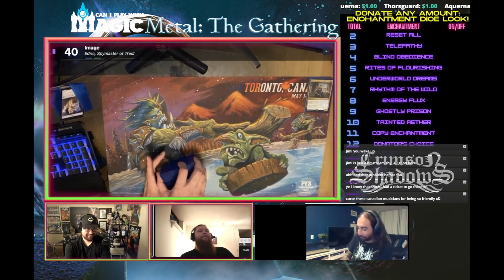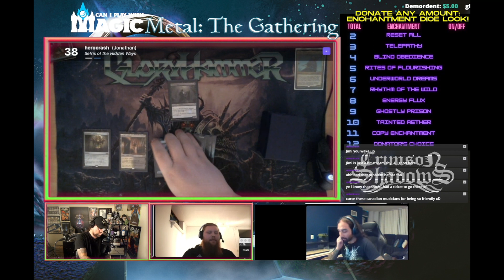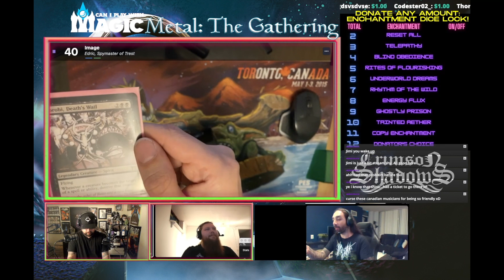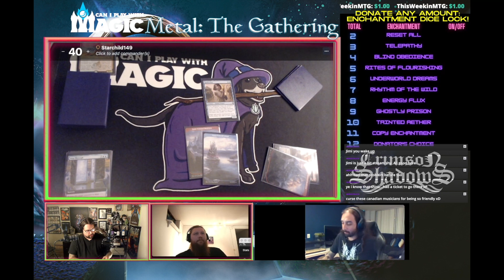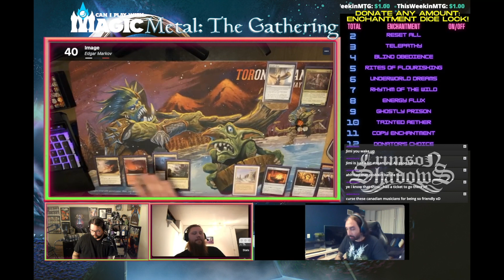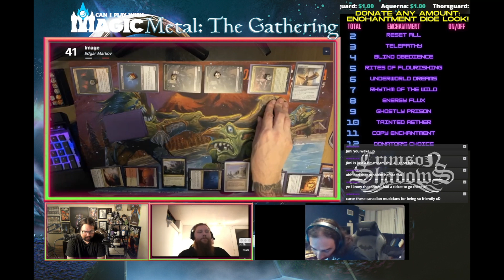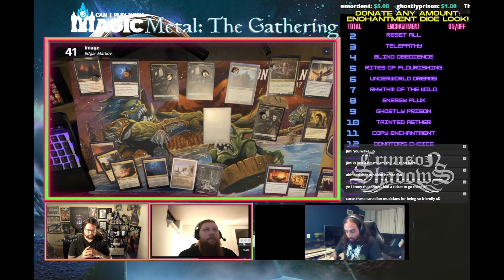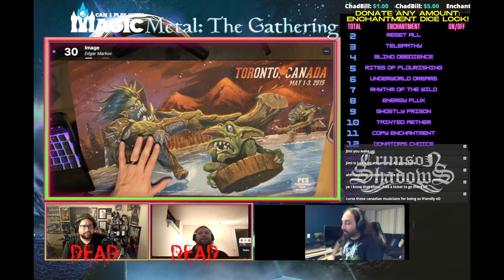Metal: The Gathering 013 (Game) - Jimi Maltais of Crimson Shadows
Game portion of my stream with Jimi from Crimson Shadows